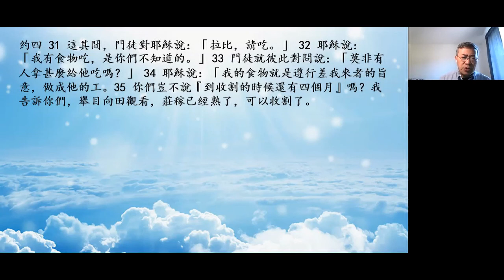4-05-2021 每日晨禱